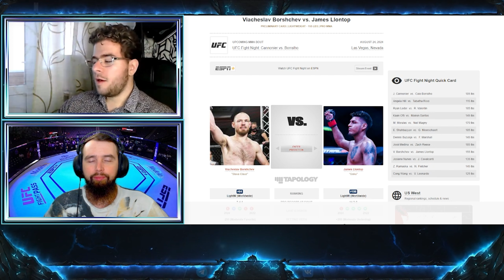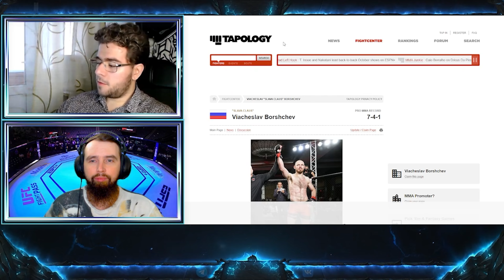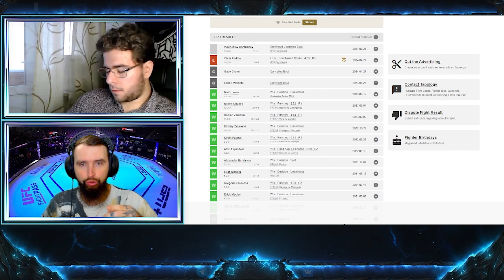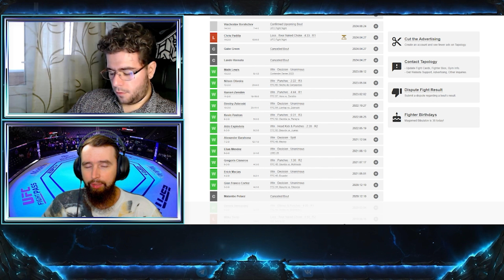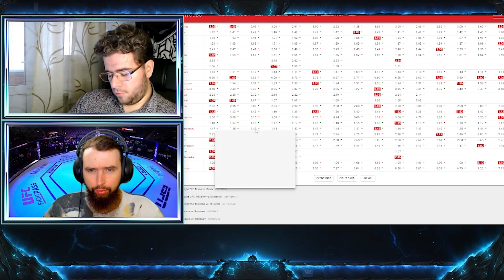СЛАВА БОРЩЕВ - ДЖЕЙМС ЙОНТОП ПРОГНОЗ | АНАЛИТИКА НА ТУРНИР UFC: Cannonier vs. Borralho | MMABETS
АНАЛИТИКА И ПРОГНОЗ НА БОЙ СЛАВА БОРЩЕВ - ДЖЕЙМС ЙОНТОП С ТУРНИРА UFC Fight Night: Cannonier vs. Borralho ОТ КОМАНДЫ MMABETS